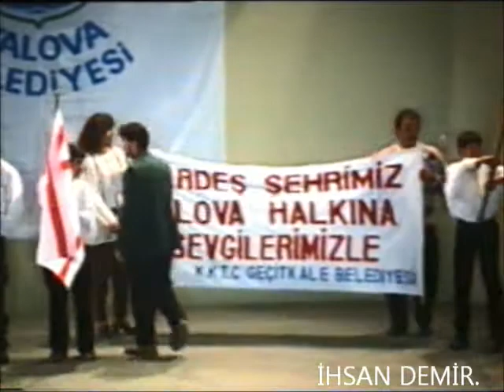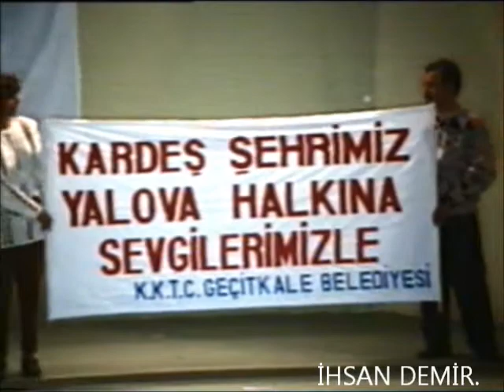1996 TUFAG GALA - K.K.T.C - GEÇİTKALE.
Yalova TUFAG derneğinin 1996'de hazırlamış olduğu TUFAG Uluslararası Halk Dansları Festivali ve Altın Karanfil Halk Dansları Yarışması Ekiplerinden K.K.T.C.